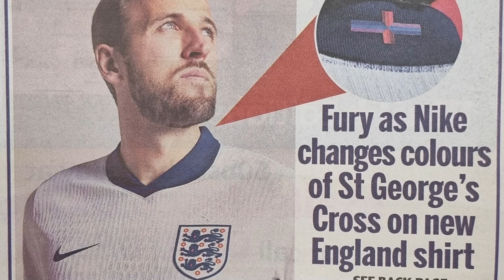Dlaczego piłka nożna to igrzyska dla ludu?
Dokumentuję moją historię - dla siebie, dla dzieci. Aby nie zapomnieć. Jeśli przy okazji komuś się spodobają, polajkujcie, podzielcie się. I dajcie reklamom się wyświetlić ;-) Miłego oglądania.